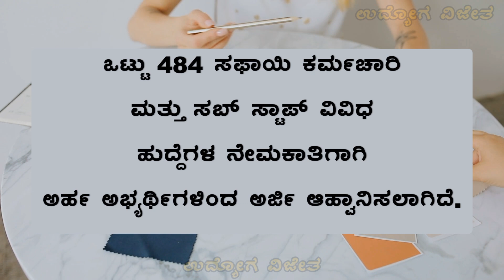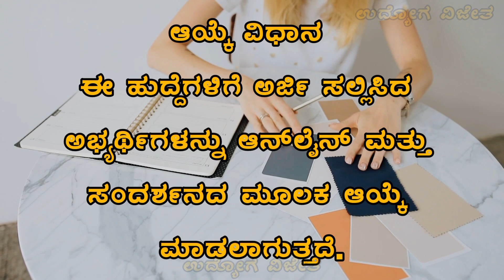ಸೆಂಟ್ರಲ್ ಬ್ಯಾಂಕ್ ಆಫ್ ಇಂಡಿಯಾದಲ್ಲಿ ನೇಮಕಾತಿ । Central Bank of India Requirement । 484 Posts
ಸೆಂಟ್ರಲ್ ಬ್ಯಾಂಕ್ ಆಫ್ ಇಂಡಿಯಾದಲ್ಲಿ 484 ವಿವಿಧ ಹುದ್ದೆಗಳಿಗೆ ಅರ್ಹ ಅಭ್ಯರ್ಥಿಗಳಿಂದ ಅರ್ಜಿ ಆಹ್ವಾನಿಸಲಾಗಿದೆ.

ನಮ್ಮ ಯೂಟ್ಯೂಬ್ ಚಾನೆಲ್ ಅನ್ನು ಸಬ್ಸ್ ಕ್ರೈಬ್ ಮಾಡಿರಿ.